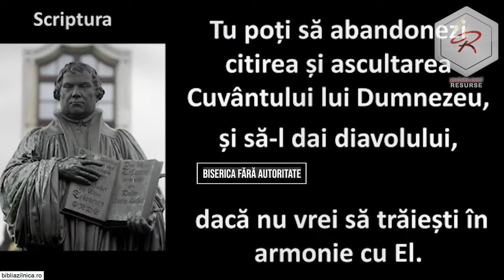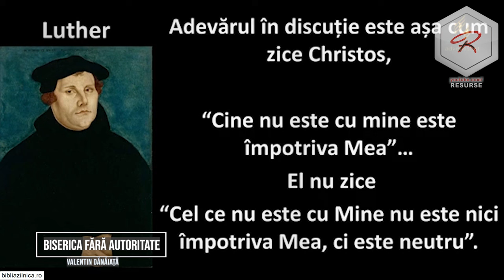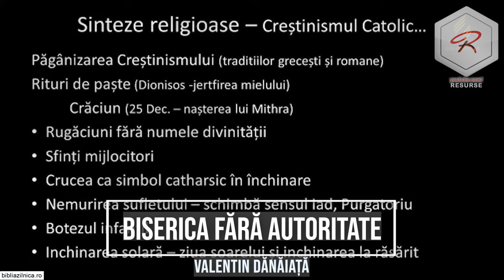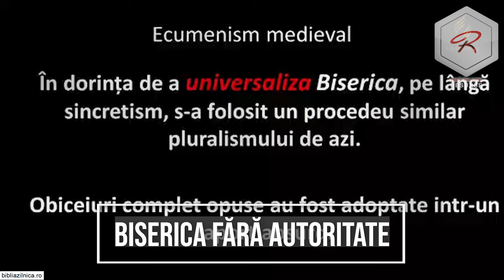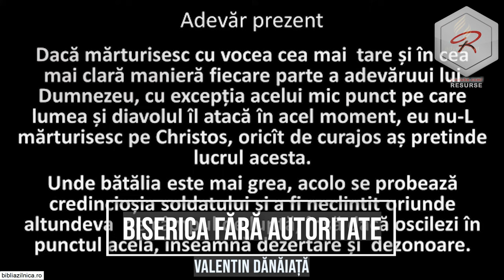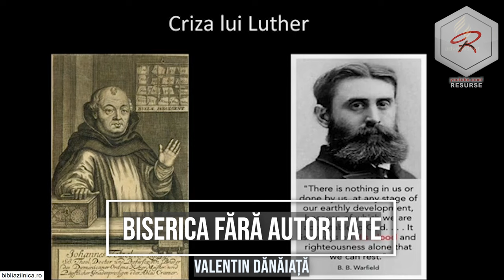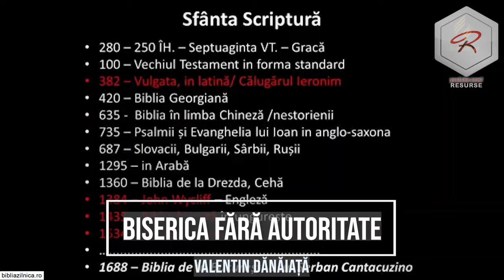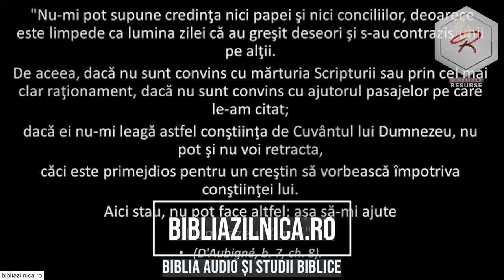Valentin Dănăiață - Biserica fără autoritate în timpul din urmă